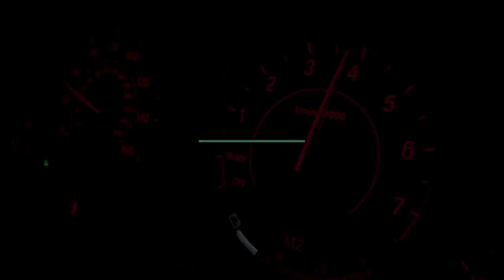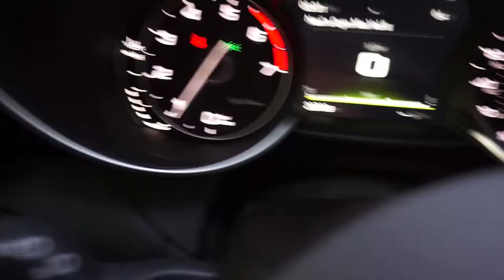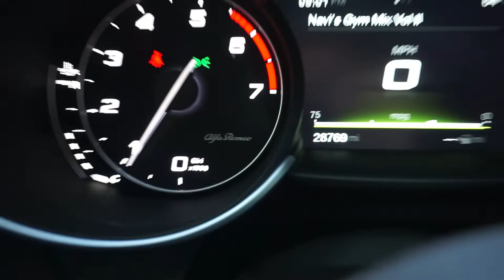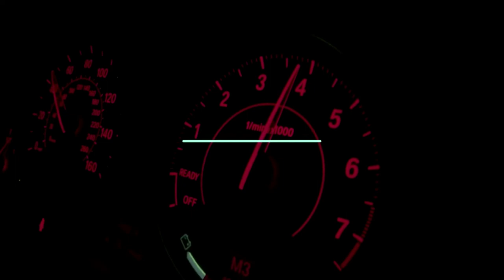New car reveal on my channel *mini Ferrari*